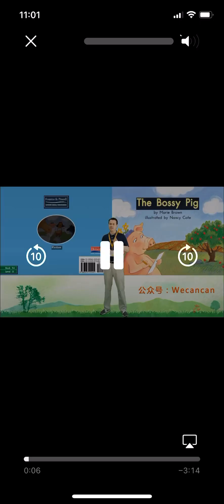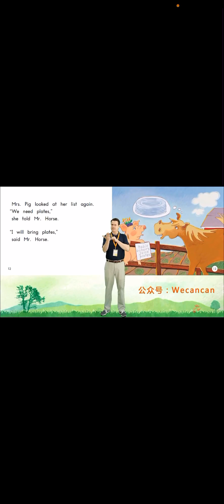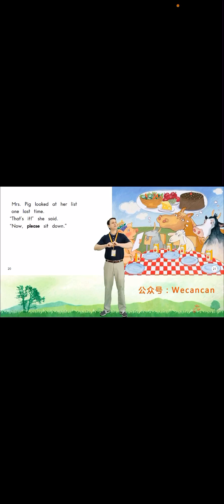vlog The bossy Pig